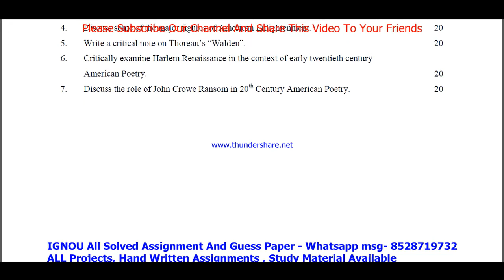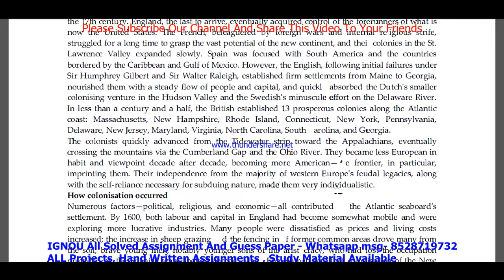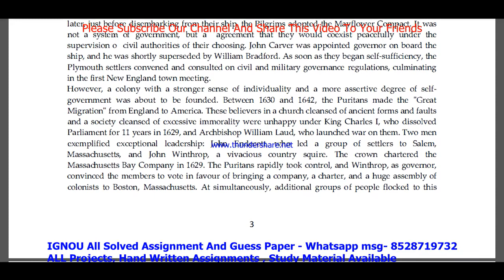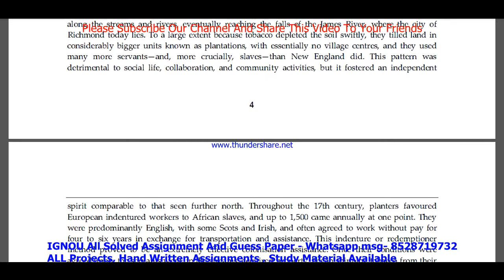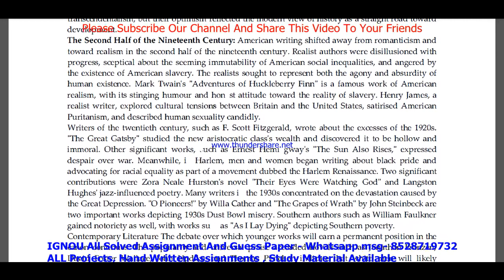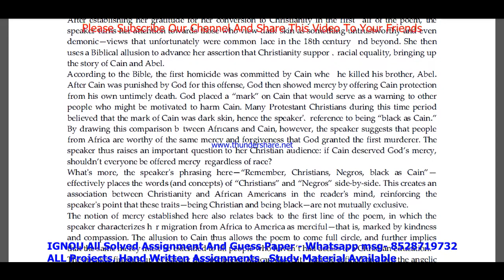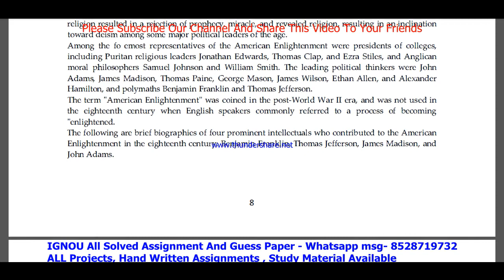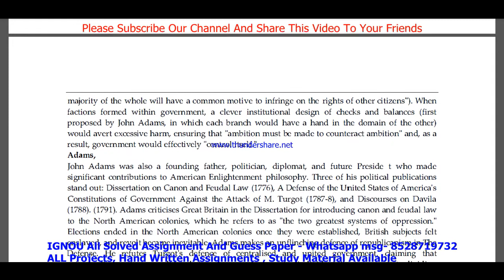meg 18 solved assignment 2022-23 / meg 18 solved assignment in English / ignou ma english solved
meg 18 solved assignment,
meg 18,
meg18,
meg 18 solved  assignment pdf download,
ignou ma english solved assignment 2022-23,

ignou ma english assignment 2022-23,
ma english assignment 2022-23 in English,
ignou ma english solved assignment in English,
ma english solved  assignment pdf download,
ignou ma english solved assignment 2022-23 in English,
ignou ma english,
ma english solved assignment 2023,
ignou ma english assignment 2023,
ma english assignment 2023 in English,
ma english ignou assignment,
ignou ma english solved assignment,

ignou,

meg 18 free solved assignment,